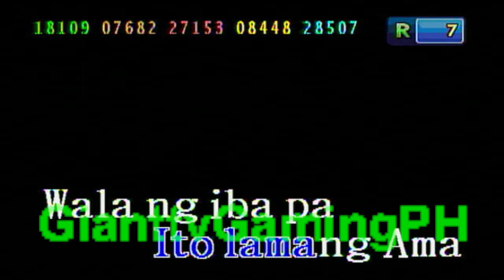(Song Request) Ang Tanging Alay Ko - R. Pascual (Karaoke/Lyrics/Instrumental) HD